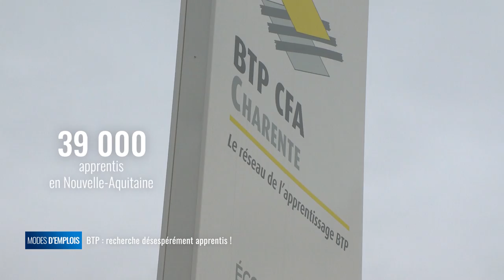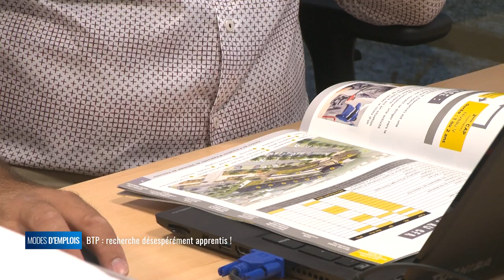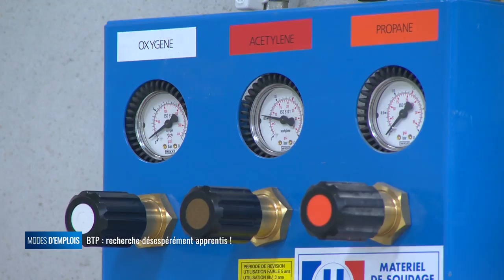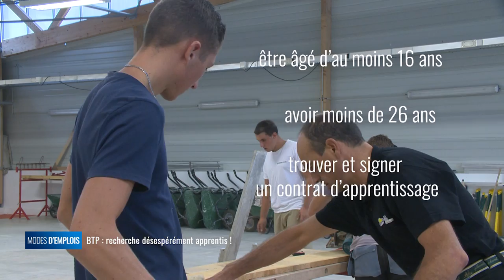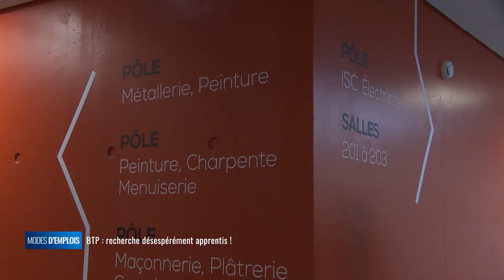Modes d'emplois - BTP : recherche apprentis désespérément !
La région Nouvelle-Aquitaine compte 39 000 apprentis du CAP au bac + 5. Modes d'emplois s'est rendue en Charente à Chasseneuil-sur-Bonnieure dans un centre de formations des apprentis (CFA). Ce dernier, a seulement un an,  il accueille déjà près de 280 jeunes et les forme aux métiers du bâtiment. Vous allez voir que le BTP est un secteur qui cherche des apprentis. Actuellement, 22 000 entreprises de la région accueillent dans leurs locaux des apprentis. Modes d'emplois c'est à voir ou revoir sur TV7.com

Flavien Delâge (directeur CFA BTP Charente), Loïc Geay (apprenti en 2e année brevet professionnel maçonnerie), Pascal Perrocheau (Formateur en maçonnerie), Bertrand Demet (formateur en électricité), Joachim Mercier (apprenti en CAP installateur sanitaire), Joël Geay (tuteur et entrepreneur maçonnerie)